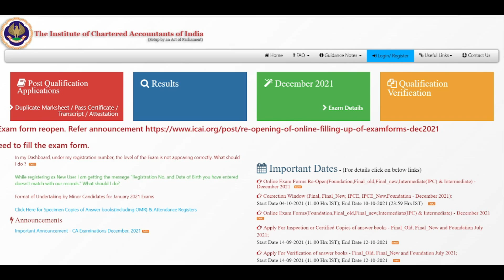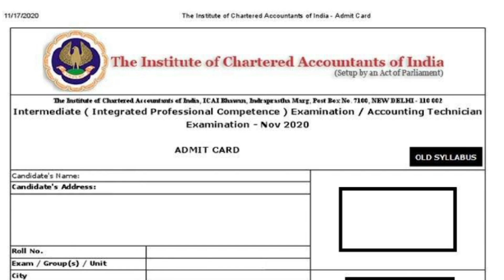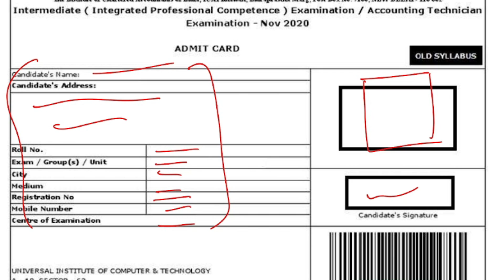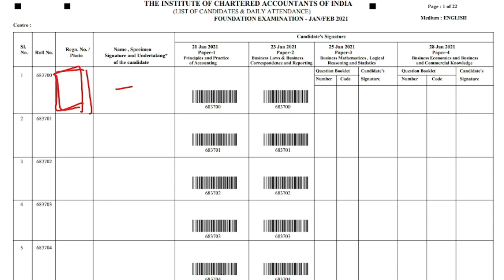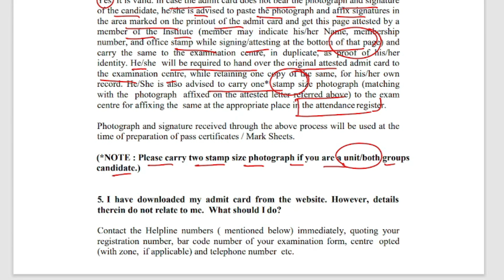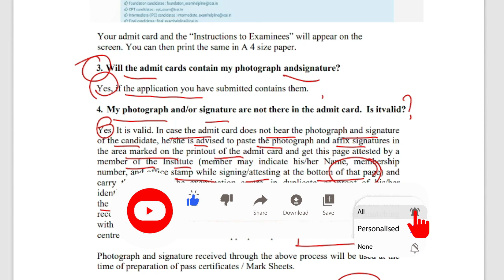What to Do When Photograph & Signature doesn't appear in Admit Card? || Ravindra Ojha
Best regards,
Ravindra Ojha

"📢 Important Announcement by ICAI 📢

We are pleased to bring you the latest announcement by the Institute of Chartered Accountants of India (ICAI). Stay updated with the most recent developments and important information for chartered accountants and accounting professionals.
Our aim is to provide you with accurate and timely information that will enhance your professional journey and keep you ahead in the dynamic world of accounting.

✅ Important notifications and circulars
✅ Examination updates and time tables
✅ Expert insights and guidance
✅ Changes in accounting standards and regulations
✅ Key industry trends and best practices

Stay informed, stay empowered, and together let's navigate the ever-evolving accounting landscape.

We value your feedback and strive to provide you with the best resources and updates.